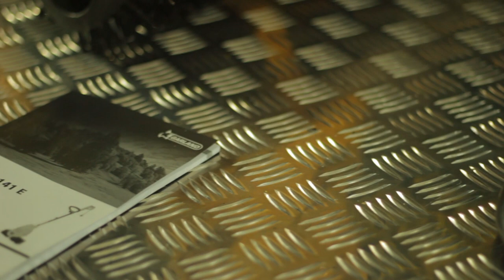Peinadora-barredora COMBER 141E | MONTAJE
Diseñada para mantener el césped artificial. Ayuda a limpiar el musgo, hojas, agujas de pino y otros desechos del césped a la vez que peina y eleva el pelo del césped. Su reducido peso y su diseño con manillar ajustable facilita el uso y la correcta posición de trabajo. Fácil de transportar y guardar. Modelo de utilidad patentado.